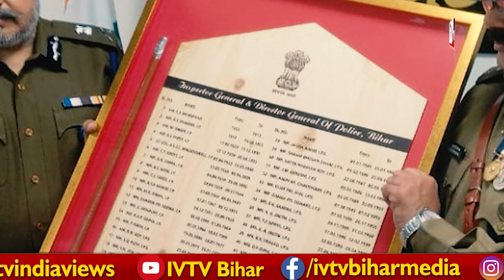जो कोई नहीं कर पाया,वो करेंगे DGP भट्टी, CM ने दे दिया टास्क,कल जुटेंगे IG DIG फिर शुरू होगाऑपरेशन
जो कोई नहीं कर पाया, वो करेंगे DGP RS भट्टी, CM नीतीश ने दे दिया टास्क, कल जुटेंगे IG DIG फिर शुरू होगा बड़ा ऑपरेशन